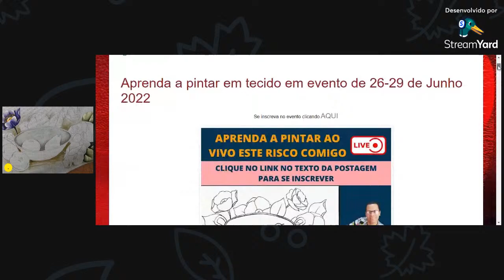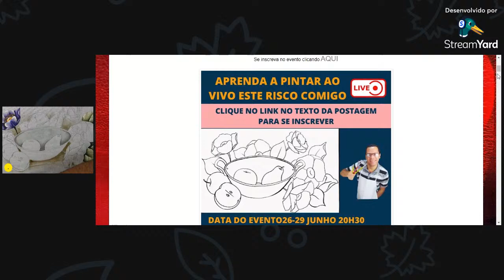Como pintar tacho e flor simples em tecido | Iniciante